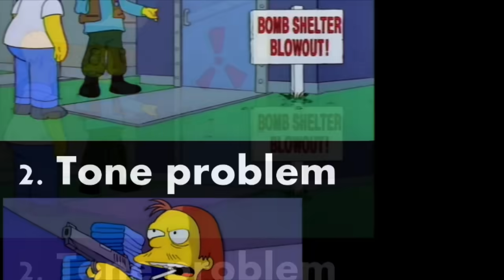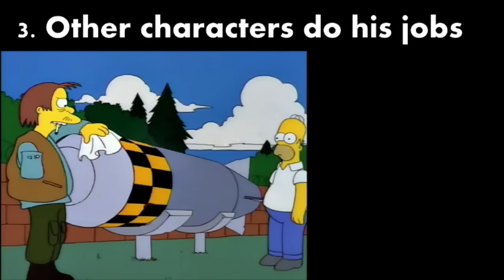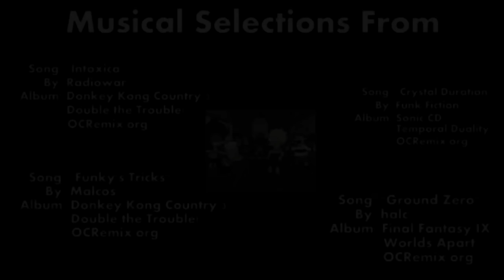Simpsons Mysteries - Herman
Next time your teacher tells you to keep your arm inside the bus window, you do it!